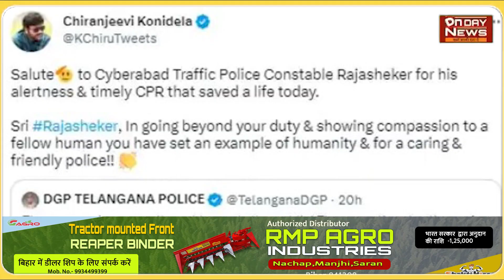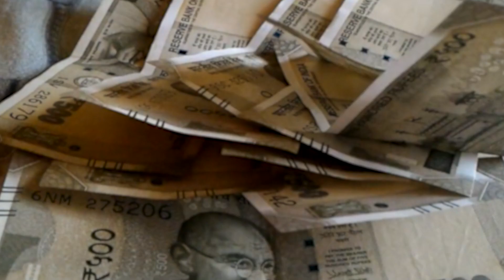ट्रैफिक पुलिस ने CPR देकर बचाई एक शख्स की जान चिरंजीवी ने राजशेखर की तारीफ में ट्वीट किया